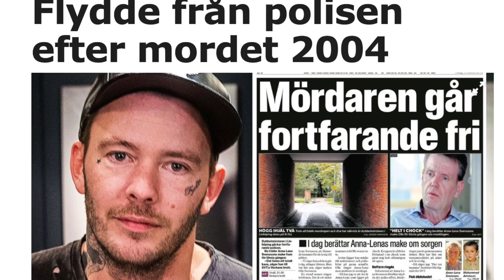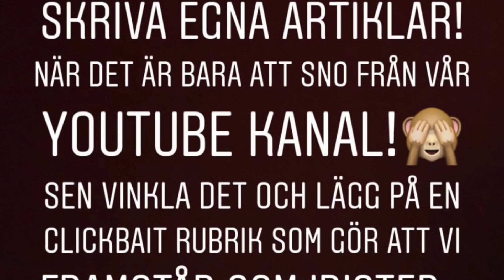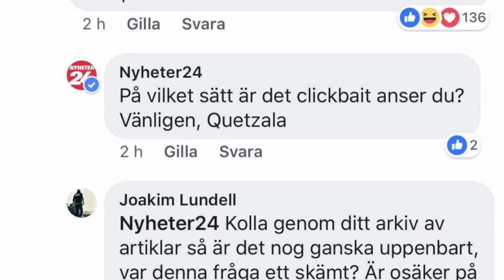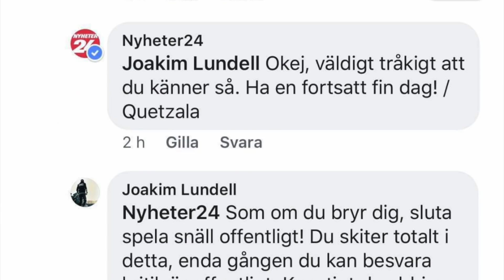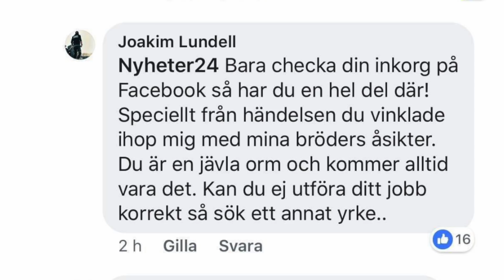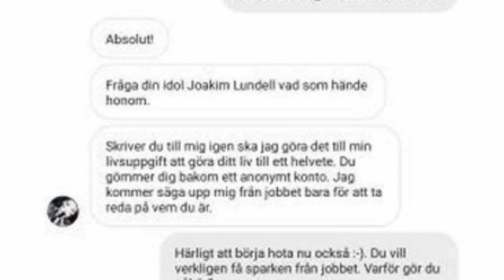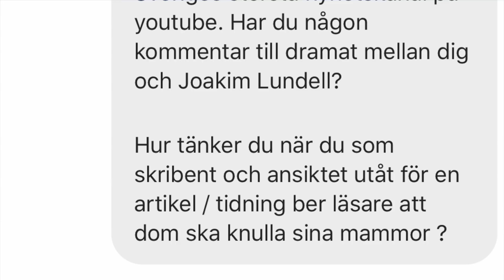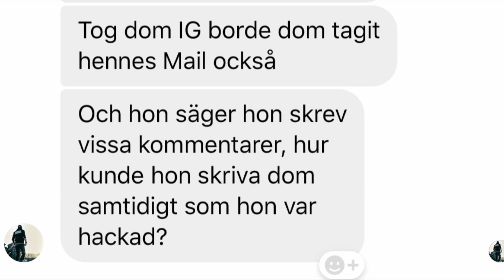QUETZALA BLANCO SKÄMMER UT NYHETER24 Clueenews EXLUSIVT SVAR FRÅN JOAKIM LUNDELL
➡️FÖLJ MINA SOCIALA MEDIER ⬅️

Musiken i videon kommer från Youtubes musik bibliotek.